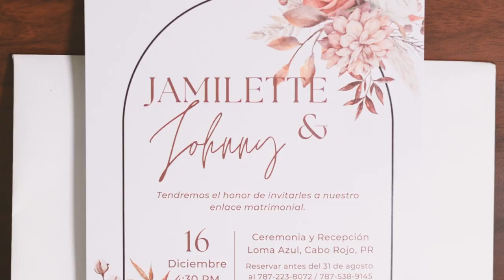Jamilette & Johnny By ALZ Photography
The official lyric video for Bruno Mars' "Marry You" from the album ‘Doo-Wops & Hooligans’.

for dates and more info.

The official YouTube channel of Atlantic Records artist Bruno Mars.

11x GRAMMY Award winner and 27x GRAMMY Award nominee Bruno Mars is a celebrated singer, songwriter, producer, and musician with iconic hits like "The Lazy Song", "That's What I Like", "Just The Way You Are", "24K Magic", "Locked Out Of Heaven", and "When I Was Your Man". His legendary body of work also includes blockbuster albums such as Doo-Wops & Hooligans, Unorthodox Jukebox, and 24K Magic, as well as era-defining collaborations like "Uptown Funk" with Mark Ronson, "Finesse" with Cardi B, and "Nothin' On You" with B.o.B. Forever classic, yet supremely innovative, Bruno continues to redefine music, style, and popular culture, pushing the boundaries of pop, R&B, funk, soul, hip-hop, and dance, and remains as influential as ever.

Música
1 canciones

Marry You
Bruno Mars
Doo-Wops & Hooligans

In loving memory of Tim “Avicii” Bergling (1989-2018).

Please watch “Levels” in Avicii’s final performance at Ushuaia, Ibiza, 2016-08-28 here:

 • Avicii - Levels (Live In Ibiza, 2016)